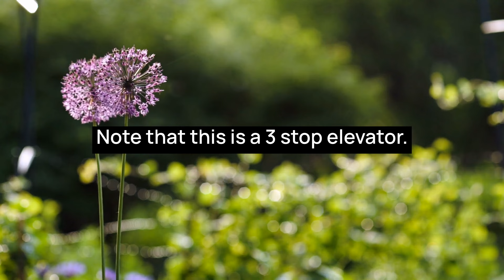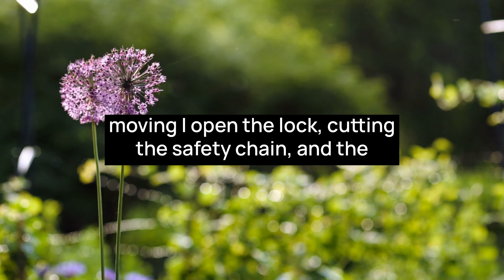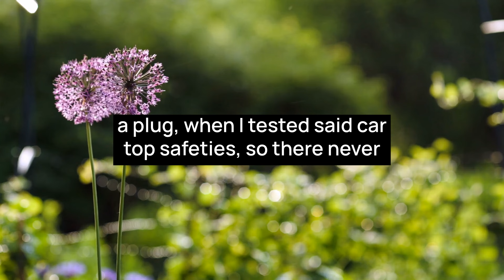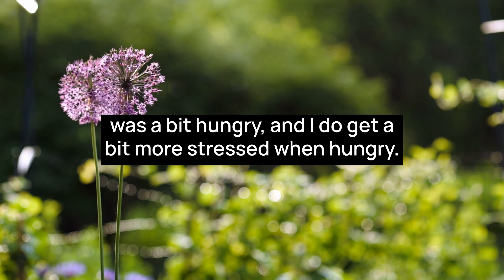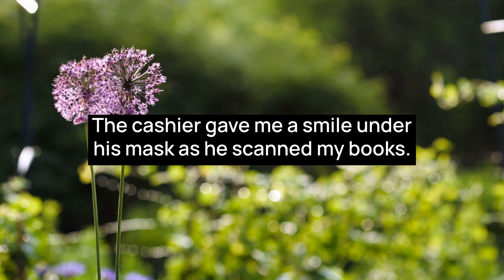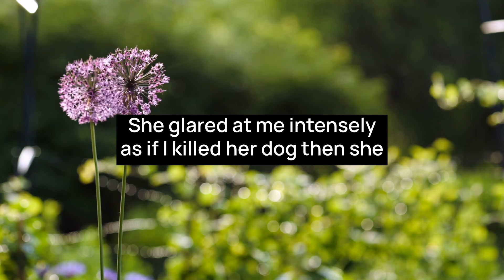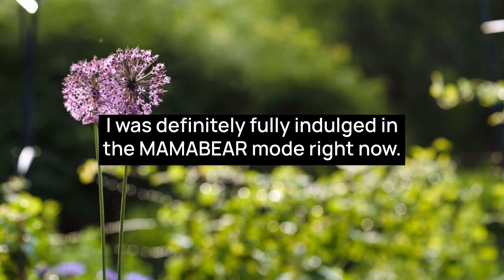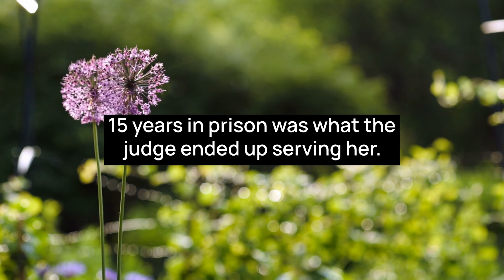Karen Lands 12-Year-Old Girl in the Hospital After Hitting Her With a Bowling Ball On Purpose!!!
00:00 Intro
00:15 Story 1
06:38 Story 2
10:47 Story 3
17:34 Outro